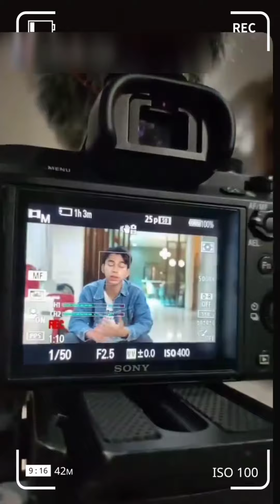WIHHH !! RAYYANZA TELPONAN DENGAN SENSEN, ALHAMDULILLAH SUDAH MEMBAIK , TRIMAKASIH NETIZEN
Semoga kalian semua bisa terhibur dengan chanel ini ya .